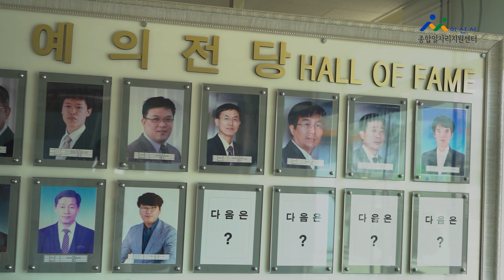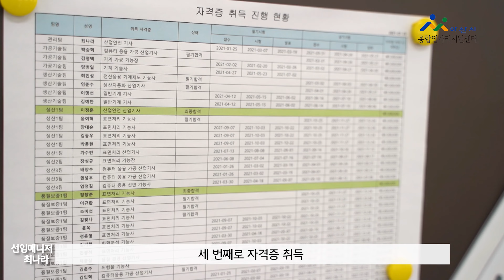"보이는 일자리" 직무소개 영상 (주) 디엠티 [생산, 품질 부분 ]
아산시 종합 일자리 지원센터  "보이는 일자리" 직무소개 영상

▣기업 정보
 - (주) 디엠티
 - 제조업(특수도금)
 - 충청남도 아산시 인주면 걸매리1032

주관→ 아산시 사회적경제과 일자리 정책팀
출연→ 주식회사 디엠티 임직원(인터뷰 최나라 선임 매니저)